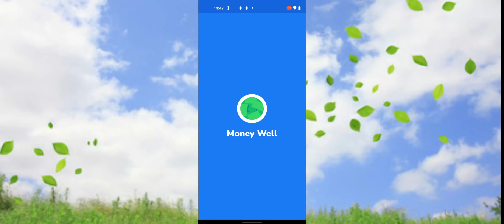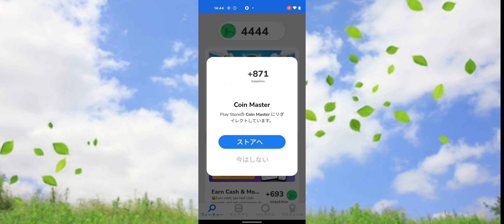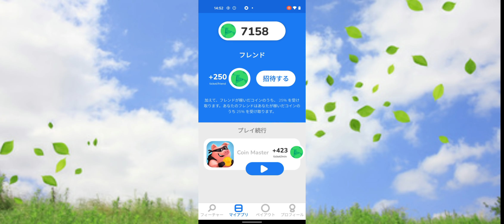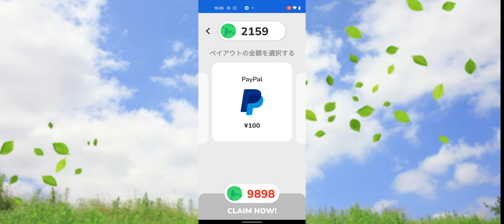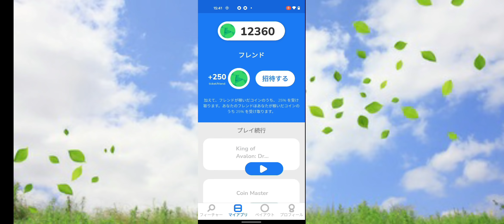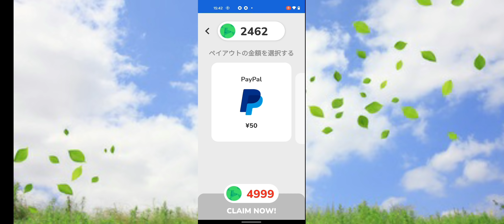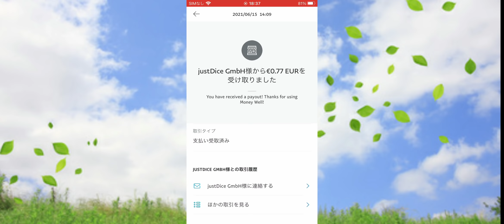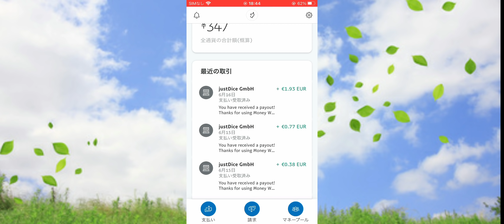え？マジ？こんなことあるの？【Money Well】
これまで２０本ほどの詐欺ゲーをやってきた僕に
まさかの事態が！！
今回は最短記録で終了しました。
android限定のアプリとなっておりますのでご了承ください。